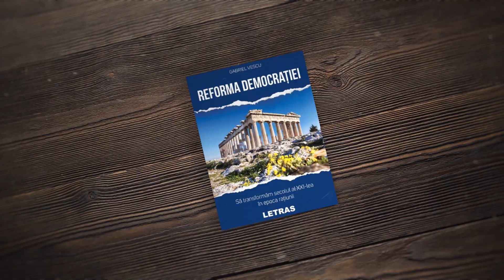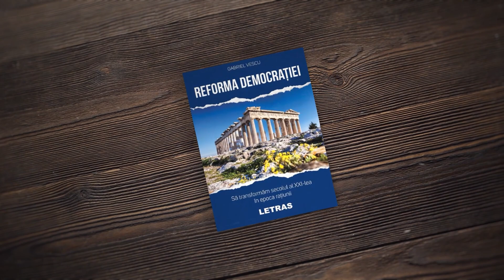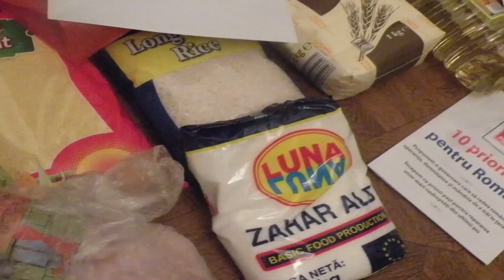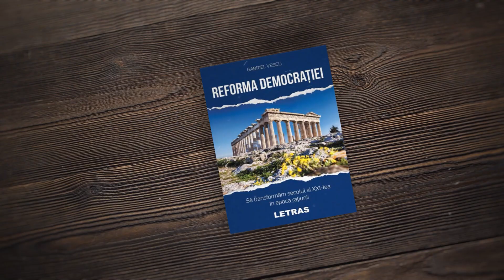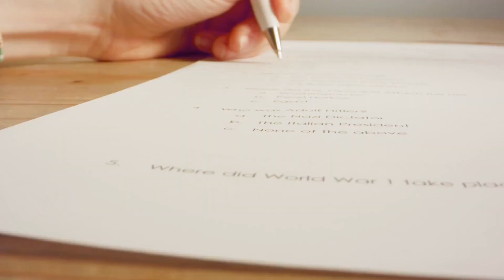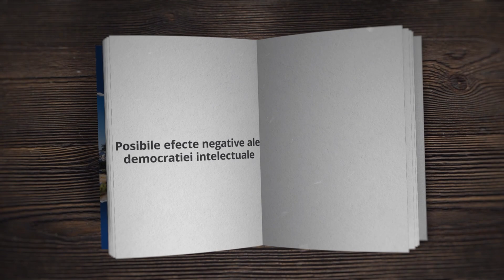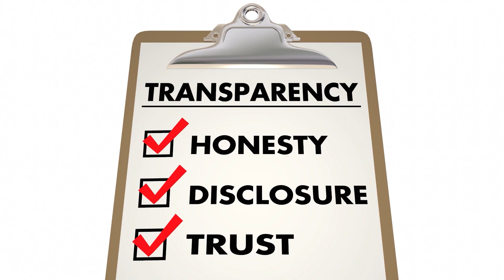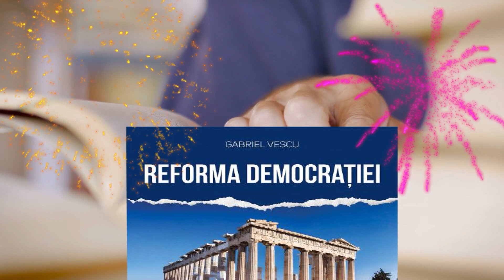Reforma Democratiei In Romania Moderna